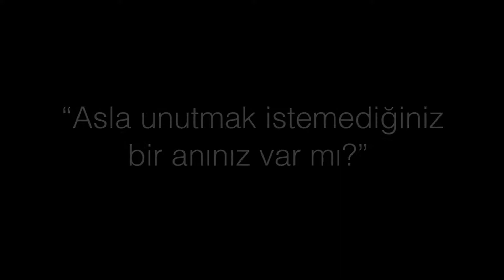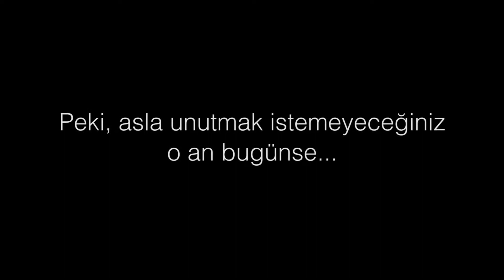NP İstanbul Beyin Hastanesi Alzheimer Uzun versiyon